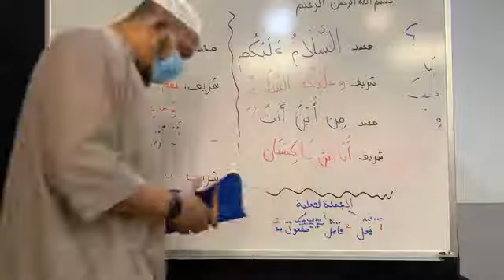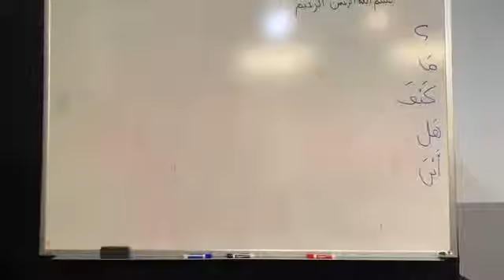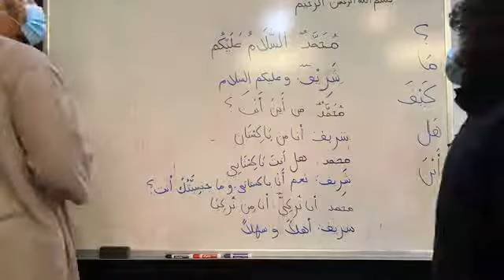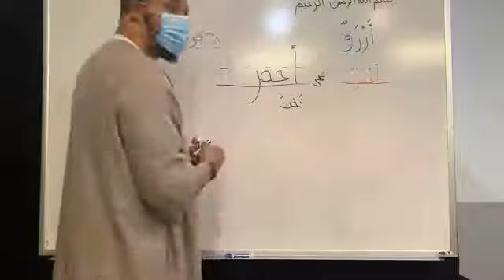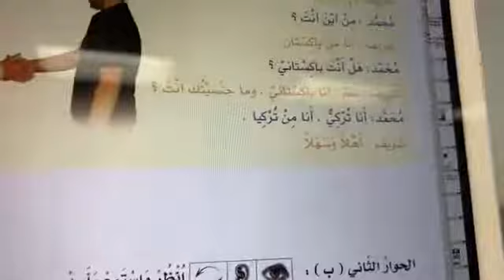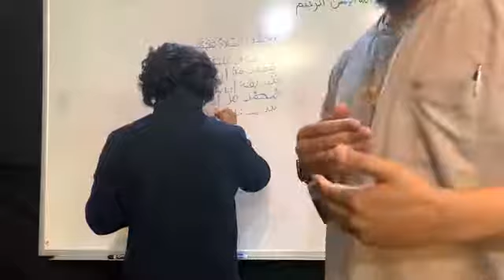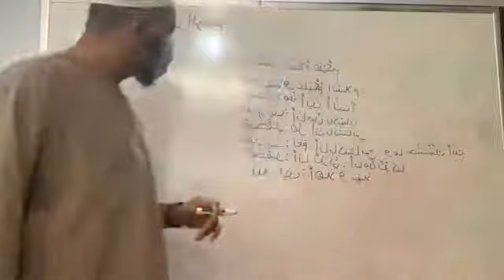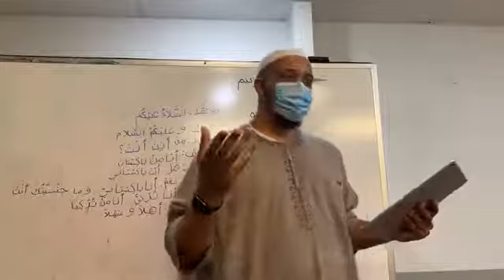Arabic Between Your Hands Book 1 Lesson 2 Part 2 by Imaam Umar Mitchell